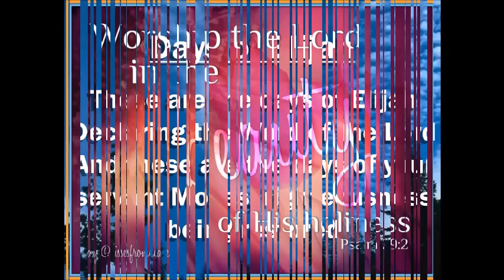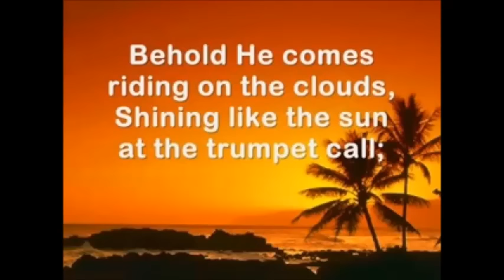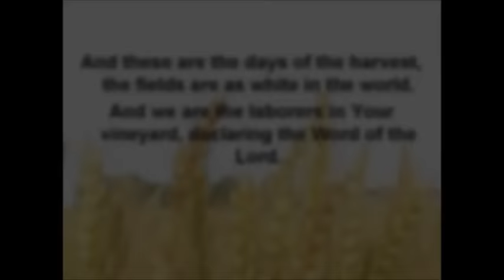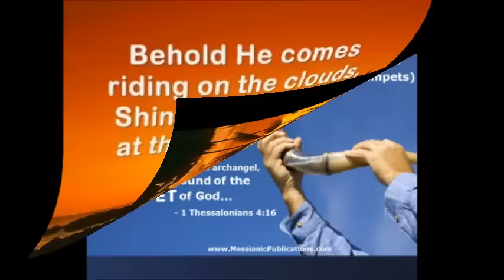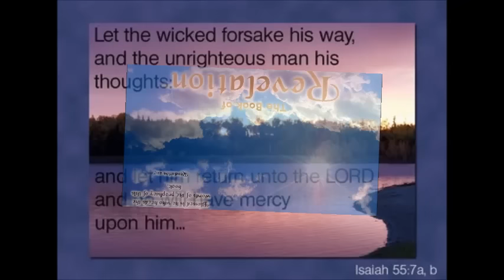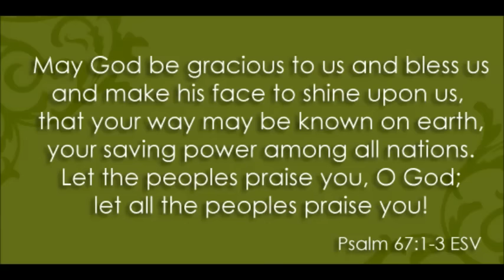Days of Elijah ~ Paul Wilbur